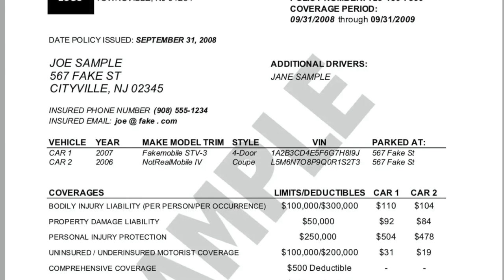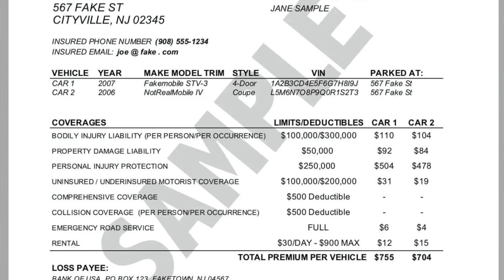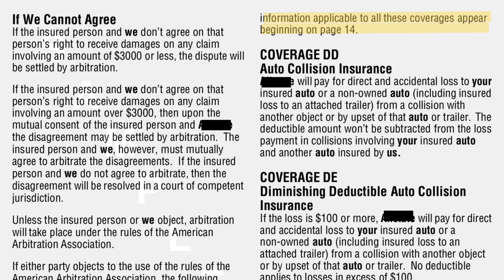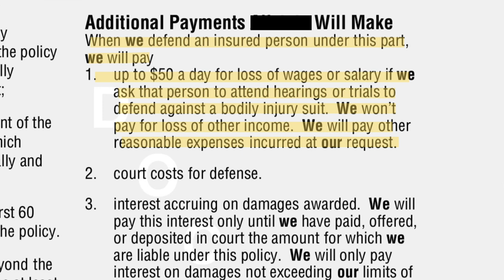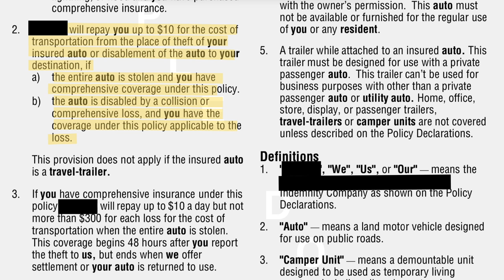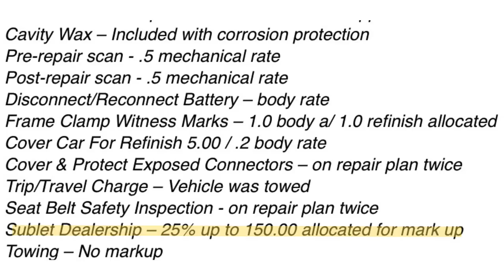HIDDEN LIMITS OF LIABILITY - What Is This Insurance Company Up to? The Airing of GRIEVEances Ep 113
Rob and Eric expose hidden limits of liability that one insurer is trying to impose on their insured - even though there's no such language in their policy. At all. Is it legal? Or is it the foundation of a BAD FAITH case?

Neither Robert Grieve, Eric Reamer, nor any representative of Nylund's Collision Center is an attorney, and this information is for educational and entertainment purposes only. You are advised to seek the counsel of a qualified attorney if you find yourself needing professional assistance with any dispute between you and a collision center surrounding a poor-quality repair.

This video was produced and edited by PR Media Coach, a Niche PR & Media, LLC subsidiary, and was made in cooperation with Nylund's Collision Center.